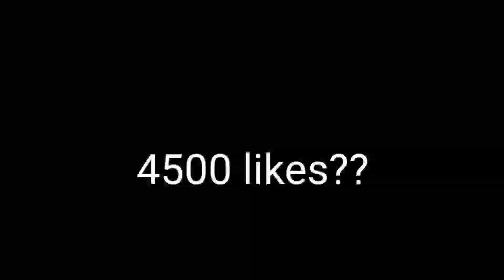Cocodrilo Comiendo Hamster, Gazapo y Conejo. || SuperDanii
Hola si estas viendo esto es un milagro, por que nunca suelen leer la descripción.

Este Es Un Video Mas Espero Te Aya Gustado, Mi Retraso Es Notorio Pero Ya Vez Asi Soy y Muchos Me Siguen Por Eso

Quieres un saludo? comenta en

TE GUSTARIA APOYARME? Con tu ayuda compraré más animales y mejorare terrarios. Recuerda que hasta la más pequeña donación ayuda

Quieres Contactarme?

Work contact / contacto de trabajo